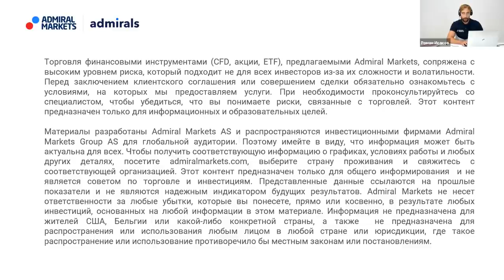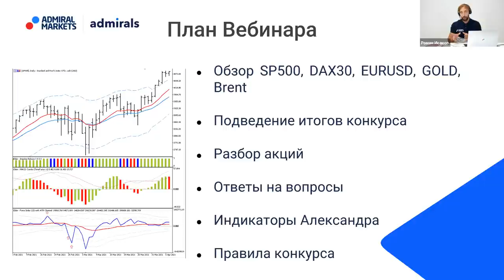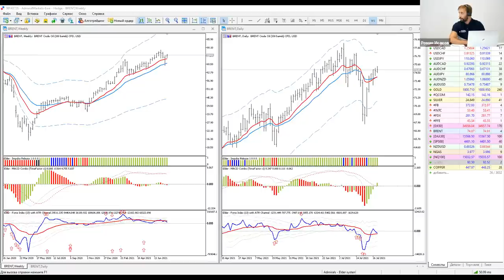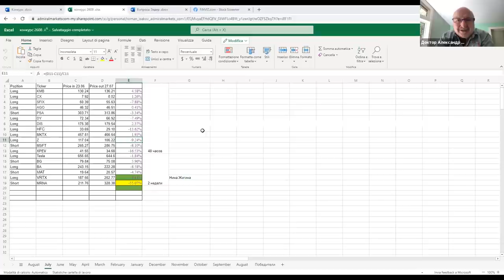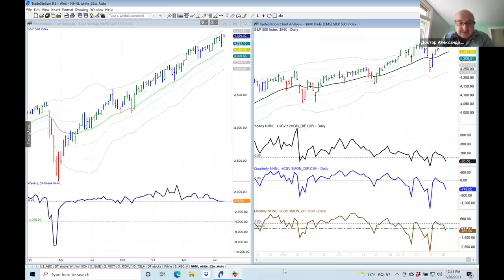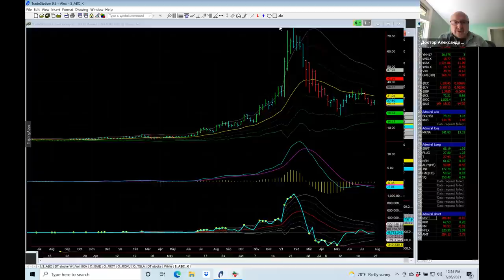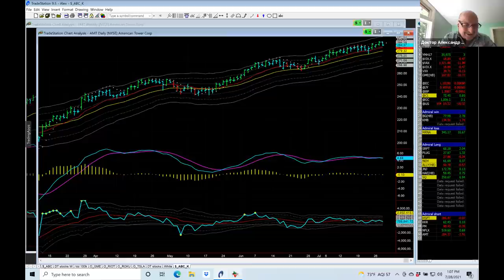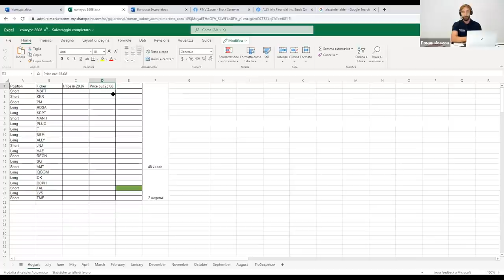Александр Элдер 2021 / План на август / SP500 EURUSD Золото Нефть Microsoft NEM SQ JNJ PLUG VRTX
Содержание:
00:00 - Про Admiral Markets
3:30 - Вступительное слово Доктора Элдера
4:00  - SP500 - ключевой индекс США
14:40 - DAX30 - ключевой индекс Германии
15:38  - EURUSD
20:55 - Gold - золото
24:30 - Нефть Brent
27:10 - Победитель конкурса! Акция VRTX- Vertex Pharmaceuticals Incorporated
31:44 - Акция KMB - Kimberly Clark Corp
32:55 - Aкция MRNA - Moderna Inc
35:48 - Индикатор Новых высот - новых низов
38:30 - Акция MSFT- Microsoft Corporation
40:50 - Акция KKR - KKR & Co Inc
54:10 - Акция PM - Philip Morris International Inc
46:00 - Акция SRPT - Sarepta Therapeutics Inc
47:30 - Акция MANH - Manhattan Associates, Inc.
49:35 - Акция PLUG - Plug Power Inc

50:30 - Акция T - AT&T Inc.
51:55 - Акция NEM - Newmont Corporation
53:15 - Акция ALLY - Ally Financial Inc
55:40 - Акция JNJ - Johnson & Johnson

57:05 - Акция REGN - Regeneron Pharmaceuticals Inc
58:00 - Акция SQ - Square, Inc
59:20 - Акция AMT - American Tower Corp

1:03:00 -  Ответы на вопросы
1:06:30 - Индикаторы Александра
1:08:27 - Конкурс

76% счетов розничных инвесторов теряют деньги при торговле CFD с этим провайдером. Вы должны понимать как работают CFD, и можете ли Вы позволить себе рисковать своими деньгами.